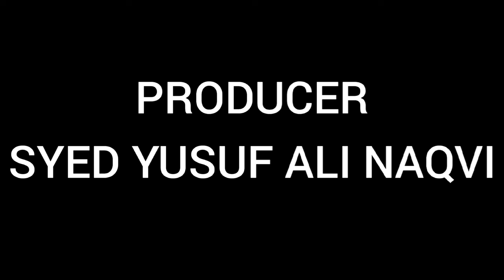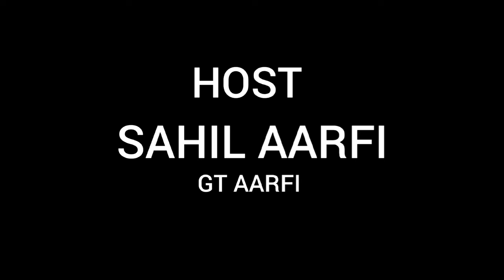Ghar Mai Kabutar Palna Kesa Hai | घर मे क़बूतर पालना केसा हे | Episode 4 | Sawal or Jawab | 2023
youtube saerch :

Ghar me Kabootar palna kesa hai
घर मे कबूतर पालना केसा है
Sawal or jawab
Aarfi chennel 110
Arfi chennel 110
Molana aslam rizvi
Apke sawal hamare jawab
aarfi 110
Arfi 110
kabootar bazi
Sahil aarfi
Bilal Aarfi
Islam mein kabootar palna jaiz hai
anjuman aarfi baghra
anjuman arfi baghra
anjuman arfi baghra nohay
Azadari meri pehchan
Azadari chitoda
Islam mai Kabootar khana kesa hai
Shia india live
Toba kabol hogi ya nhi